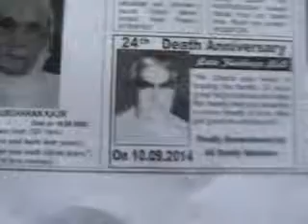DigtalDocumentation DT DS Videography thankingMediaSedweepNewsiNDiAislandsmobilepress199 10 9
PORT BLAIR (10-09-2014 Wednes-day) SUN RISE: 05-09 hrs SUN SET:17-24 hrs IST (follow edweep_i_newspaper(iNDiA)-Namaskar !!! thanking & thankfuL to ALL!!! Thanking Medias !!! thanking ALL !!! edweepNews(iNDiA)islandsmobilepress – VISIT yenyesar@google - isles iT Videos & WorldNews (VISIT: search “Audit Reports, other E DWEEP NEWSPAPER issues – digital documentation) VISIT: Blogger.E DWEEP I NEWSPAPER for old-previous issues – PRINT MEDIA - RNI-Registered NewsPaper-digital documentation print cum electronic media SIC Publications yenyesar Videos @ -thanking edweepNews !!! OnLine Freelancer Journalist Author & Editor Value Edn Text isles globalmedias, ani globalvideos, islandsmobilepress RNI multilingual printmedia fortnightly-BSNL-NIC CIC ID service media - electronic cum print media cum electronic media anyTime Anywhere WorldWide LifeTime LIVE !!!